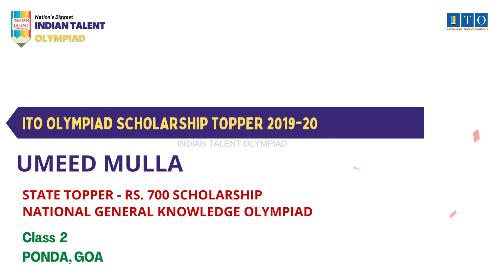ITO Olympiad Scholarship, State Topper 2019-20 UMEED MULLA, STATE RANK - 7, PONDA, GOA